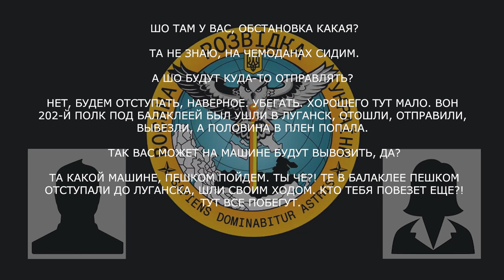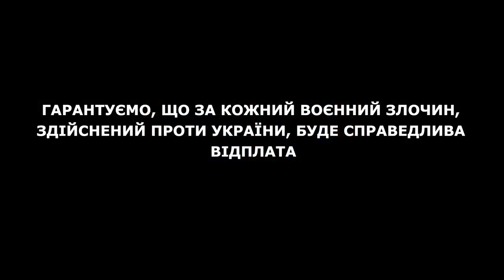«202-й полк под Балаклеей ушел в Луганск, а половина в плен попала»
Військовий так званої ЛНР розповідає про втечу з Балаклеї та очікує атаку ЗСУ.